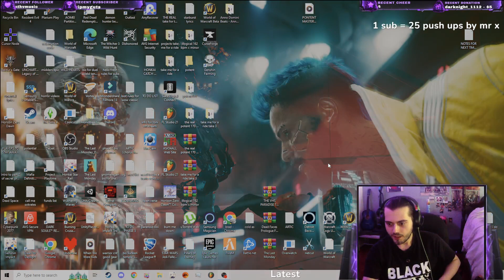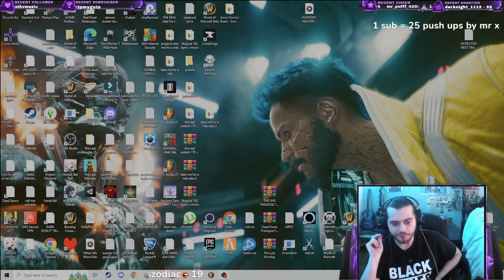ENDING OF A GREAT DEMO | NEW STEELKRILL INDIE HORROR GAME | BABY BLUES NIGHTMARE PART 2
WHATS THE TWITCH?
a chill and loving couple who streams games daily

🎉 Join the madness now! 🎉